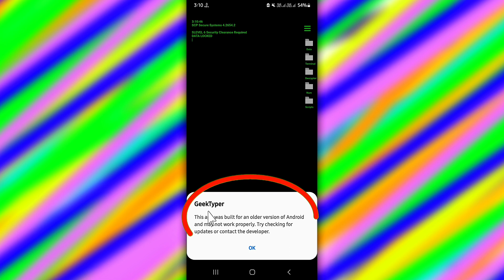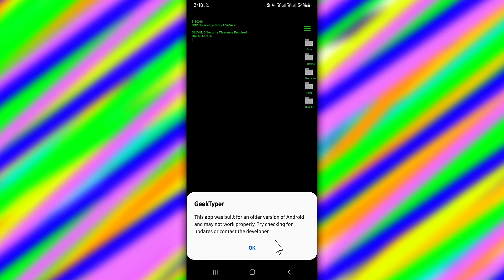Fix This App Was Built For an Older Version Of Android Problem Solve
●My Channel Gears:

● Hp Pavilion Gaming Laptop:

●Boya By M1 Mic :

●Boat Rockerz 400:

●Moto Vlogging Action Pro Chest Mount:

● Fuarez Mic

●Bluetooth Headset

●Bluetooth Speaker

●Wireless Headphone